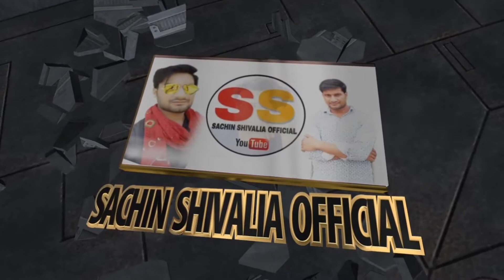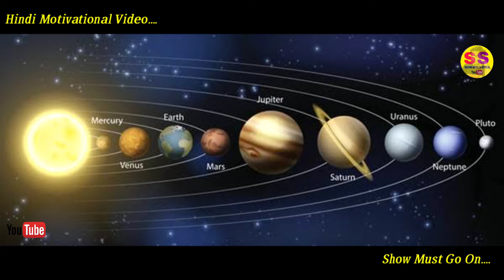Actor must watch || सफल होना है तो चलना होगा ।। Hindi Motivational Video 2019